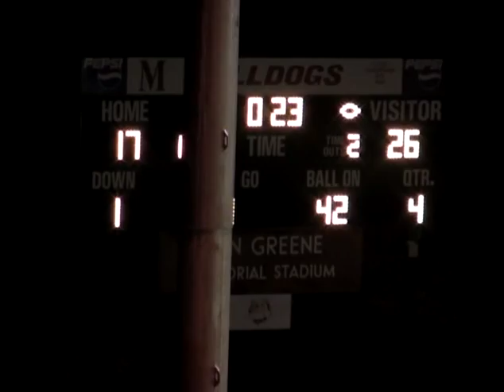Bassett vs Martinsville 10.31.08 (Game 9)